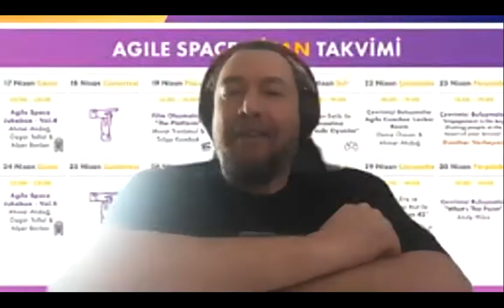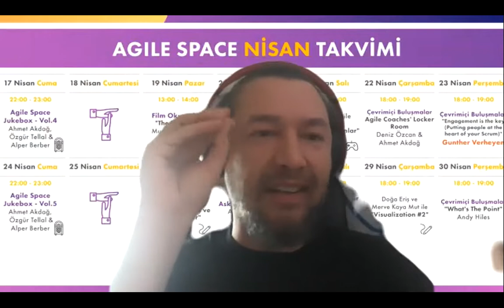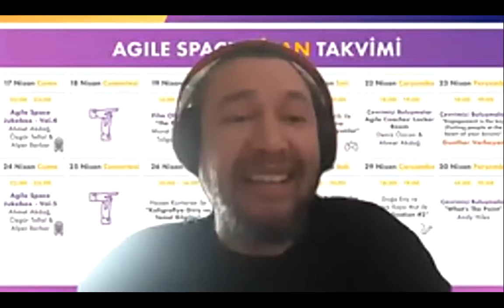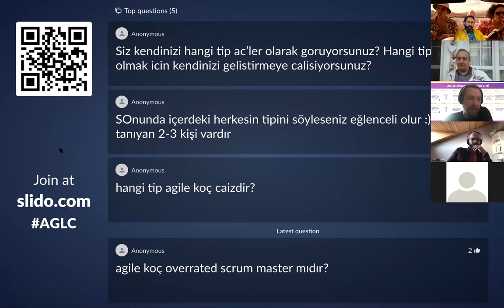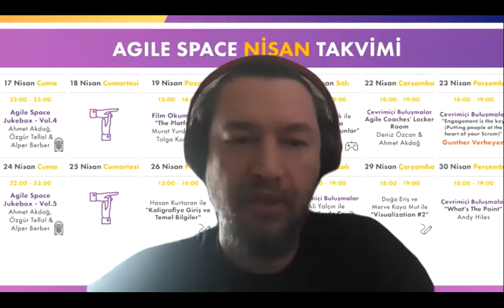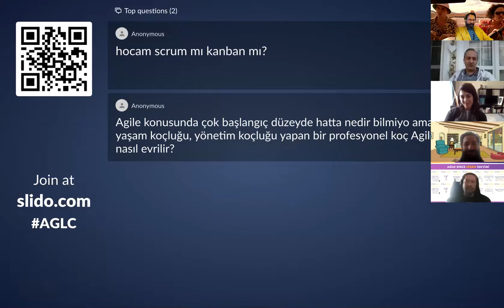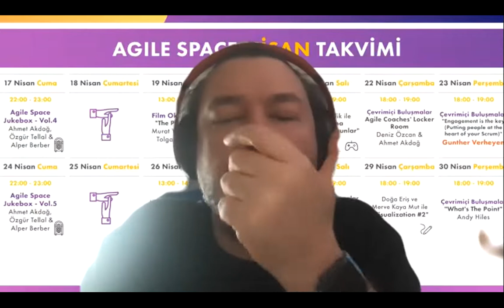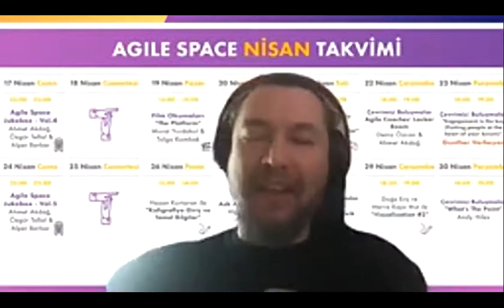Agile Space Event -27- Agile Coaches' Locker Room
Hep övmeyelim, biraz da Agile Koç'ları genelleyelim, gerekirse gömelim :)